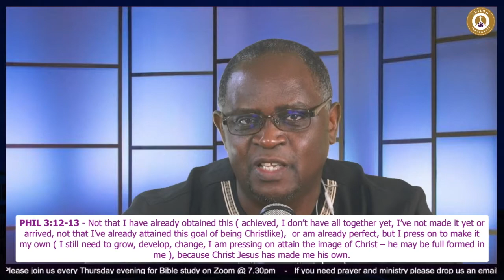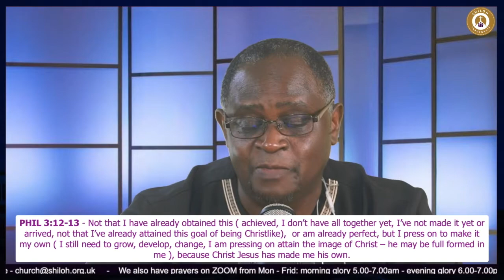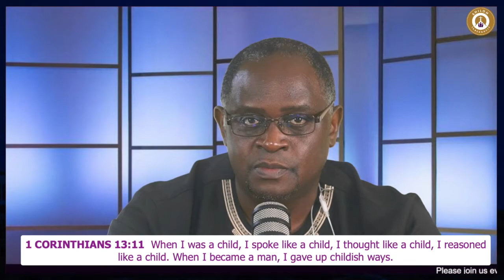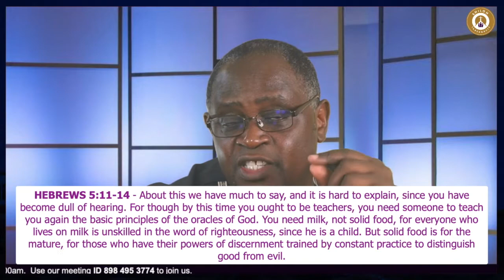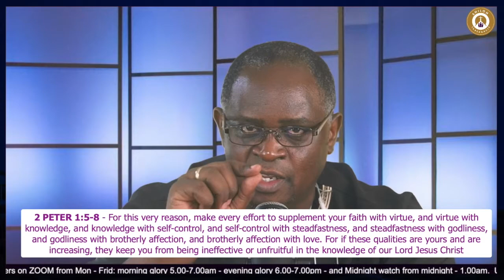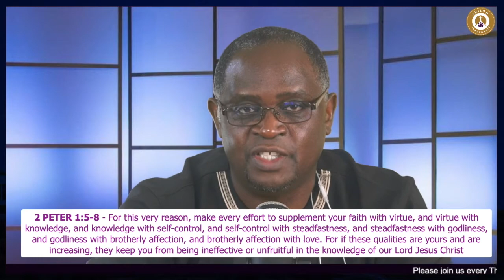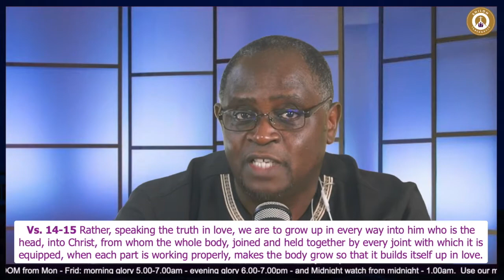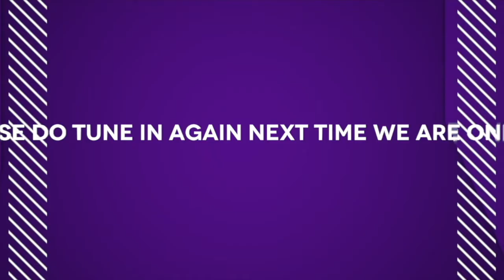How to Grow Spiritually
How would you define growth? You are growing physical whether you like it or not - but are you growing spiritually? That is a question you as a Christain MUST answer - listen to the reason why you must grow as a Christian.